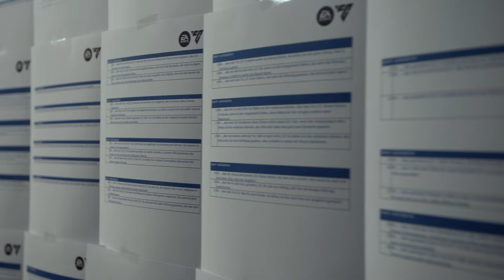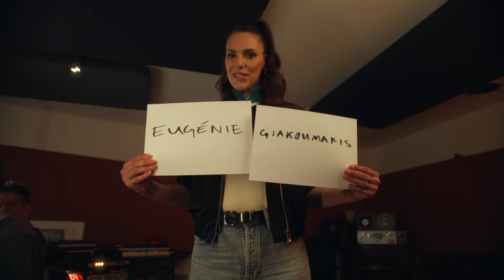Behind the Scenes - Die neuen Kommentatoren Schmiso und Jan Platte im Tonstudio für EA SPORTS FC 25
Mit Florian Schmidt-Sommerfeld und Jan Platte sind in in EA SPORTS FC 25 zwei neue Kommentatoren am Start. Wirf mit Esther Sedlaczek, die weiterhin in der Rolle als Studio-Reporterin im Spiel integriert sein wird, einen Blick hinter die Kulissen und erfahre, wie das neue Sprecher-Duo über 900.000 Wörter für FC25 eingesprochen haben.